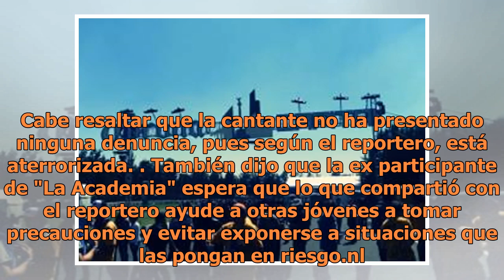Aseguran que ex participante de "La Academia" fue abusada por cuatro hombres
Uno de los reporteros de Flor Rubio fue quien contó que la participante de La Academia había sido abusada por cuatro hombres, tras quedarse dormida en un taxi (FOTO TOMADA DE WEB)En el programa de Flor Rubio, "Fórmula Espectacular", uno de sus colaboradores relató que una cantante de "La Academia" d...